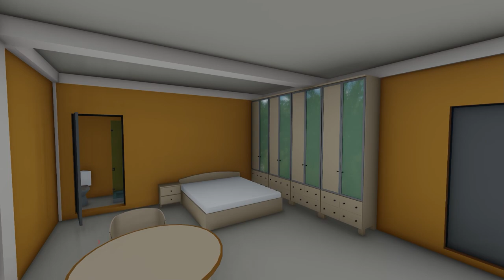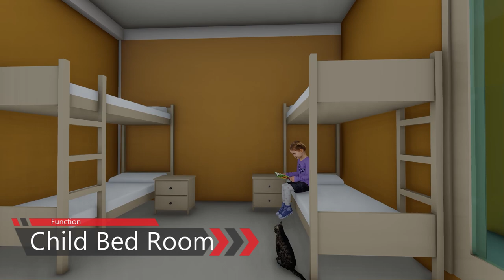New G+3 Residential Building Design| Full Video| Rest in 400 m. sq.| Four Family| Gondar| Ethiopia